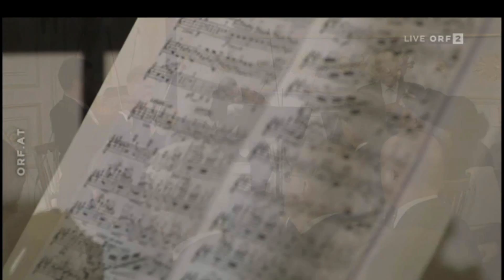Alexander Borodin "Notturno"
A. Borodin Streichquartett Nr. 2 "Notturno"
Streichquartett mit Mitgliedern der Wiener Symphoniker
Univ.-Prof. Mag. Anton Sorokow (1.Konzertmeister), Violine
Prof. Helmut Lackinger, Violine
Prof. Johannes Flieder (1.Solobratsche), Viola
Michael Vogt (1.Solocellist), Violoncello